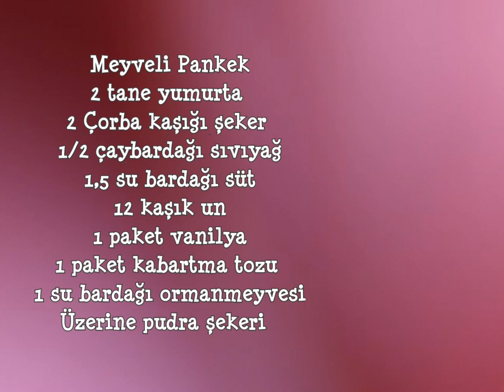Meyveli Pankek, Pankek, Pfannkuchen mit Obst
Meyveli Pankek
2 tane yumurta
2 Çorba kaşığı şeker
1/2 çaybardağı sıvıyağ
1,5 su bardağı süt
12 kaşık un
1 paket vanilya
1 paket kabartma tozu
1 su bardağı ormanmeyvesi
Üzerine pudra şekeri
Yapılışı
Şeker ve yumurta köpürene dek çırpılır. Sıvıyağ ve süt eklenip karıştırılır. Son olarak ün kabartma tozu ve vanilya eklenip iyice çırpılır.
Yağsız yapışmaz tavaya hamur dökülür üzerine meyveler eklenir arkalı önlü kısık ateşte pişirilir. Afiyet olsun.